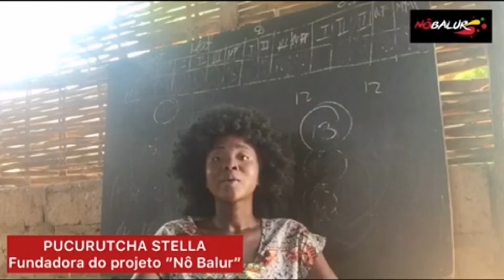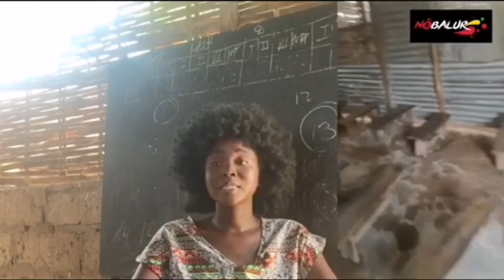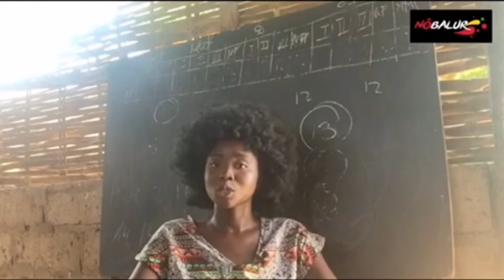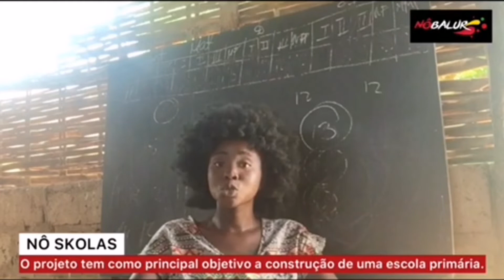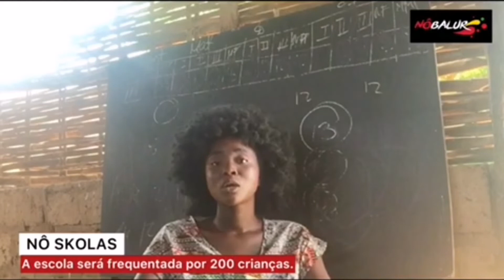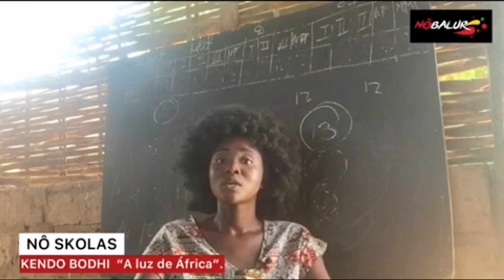Nobalur - Angariação de fundos para a construção da Escola Primária em Antula | BLACKFROKIDS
Estamos a angariar fundos para ajudar crianças vulneráveis ​​na Guiné-Bissau a obter uma melhor educação, proporcionando uma escola comunitária com as melhores condições possíveis.

Muitas crianças têm de escolher entre obter educação ou estar seguras. Sem salas de aula, elas são forçadas a estudar debaixo de árvores, faça chuva ou faça sol. Elas estão expostas aos ruídos exteriores, a altas temperaturas,  e incapazes de aprender e quando chove elas têm que cancelar as aulas e geralmente ficam com frio e molhadas.

Acreditamos que toda criança tem o direito de ter acesso à educação e nenhuma criança deve ser forçada a estudar na rua ou em um ambiente perigoso. Com acesso a uma boa educação, as crianças podem escapar da pobreza.